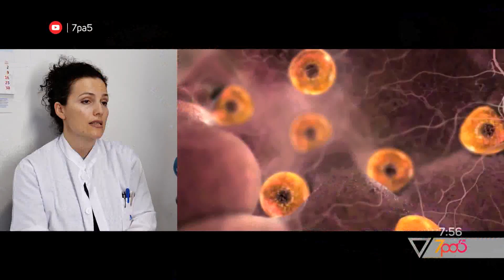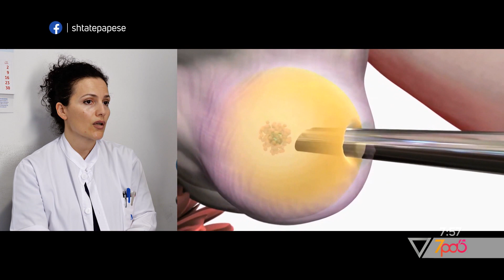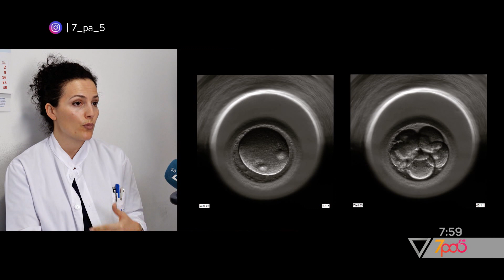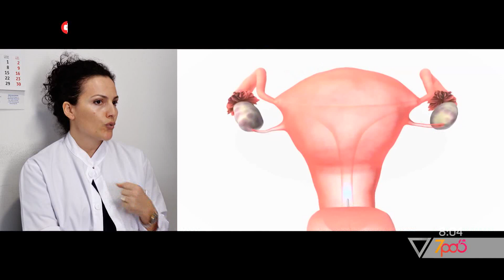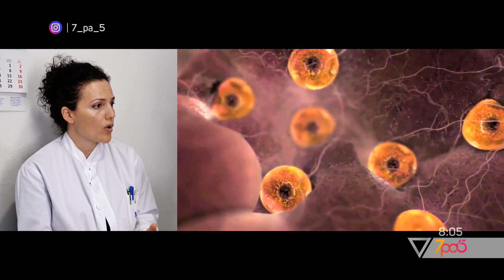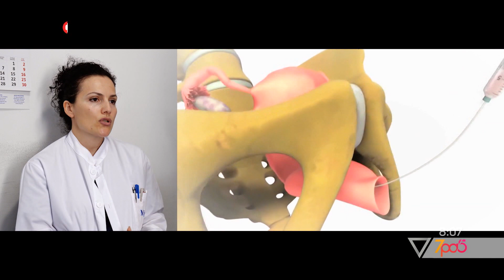7pa5 - Pse jane shtuar kaq shume rastet te fertilizimit in-vitro – 3 Korrik 2020 – Vizion Plus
Pse jane shtuar kaq shume rastet te fertilizimit in-vitro?
Interviste me mjeken, Elvana Toska.